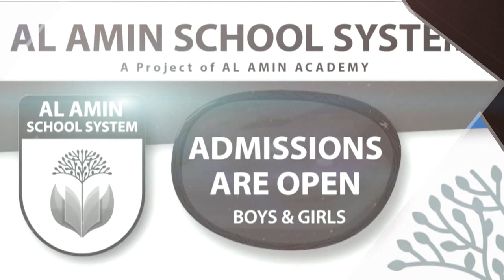The glory of the Qur'an | عظمت قرآن | al Amin Academy | Mufti Mustafa Aziz